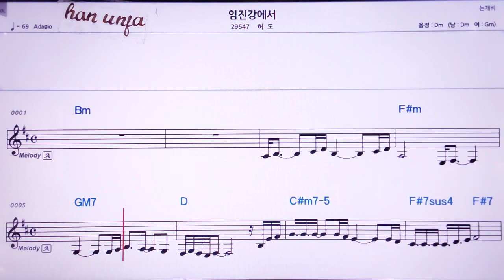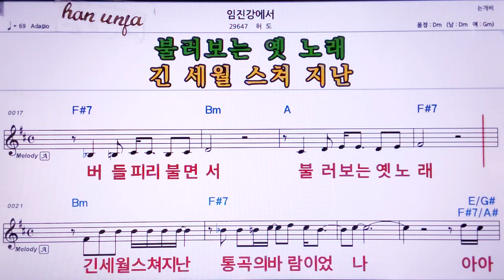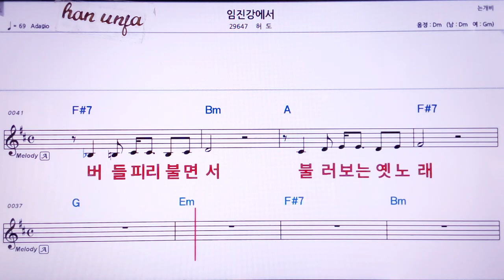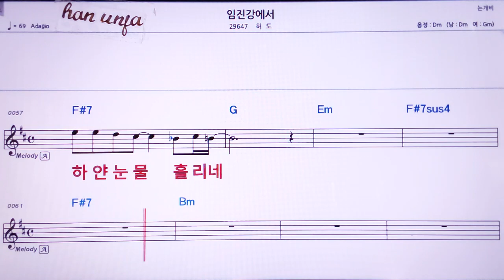💖임진강 에서/허도 👍MR,노래방, 악보, 코드,Karaoke With Sheet Music